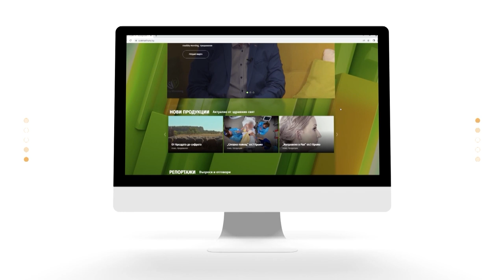Красиви отвън и отвътре с Дони Василева - Маска за лице с активен въглен